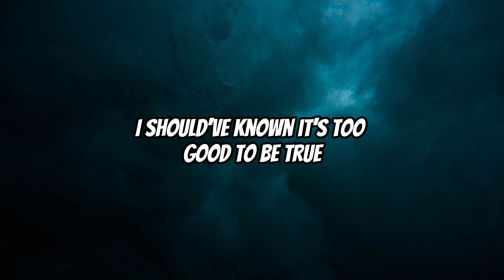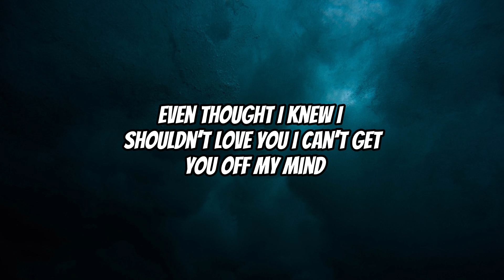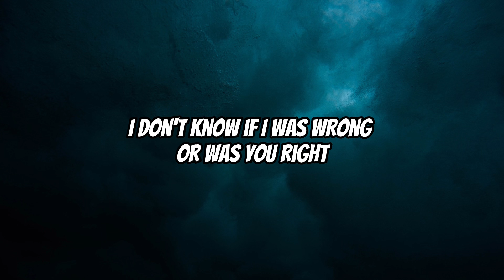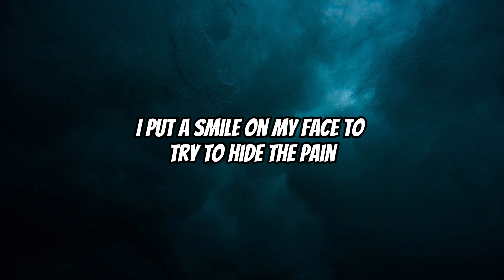Tottywat - Letter To My Ex (Lyrics)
Stream "LETTER TO MY EX" by Tottywat on all streaming platforms.